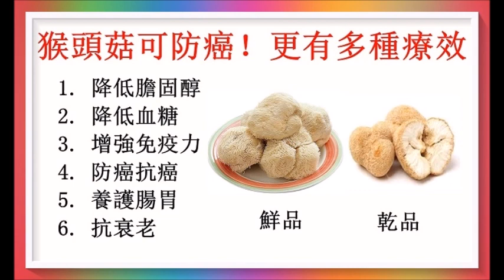猴頭菇有多種療效！更可防癌！（保健常用中藥）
猴頭菇是高營養價值的食物，可以說是「素食者」的「山珍」有多種健康療效，更可防癌！廣告收益除稅外全作行善公益之用！以上健康訊息僅供參考！